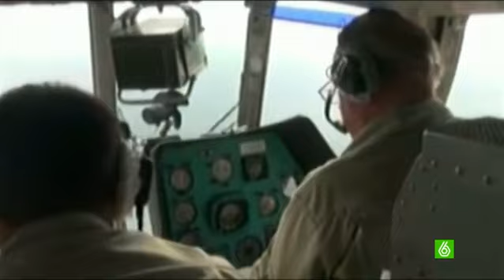Una niña de tres años sobrevive once días en un bosque de Siberia con la ayuda de su perro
Estuvo perdida durante once días en un bosque de Siberia hasta que su perro guio al equipo de rescate para salvarla. Es el increíble rescate de una niña de tres años que junto a su mascota ha sobrevivido comiendo bayas silvestres y bebiendo agua de un riachuelo. El perro dio calor a la pequeña, espantó a los lobos y volvió a la aldea de su familia para indicar dónde estaba la niña.